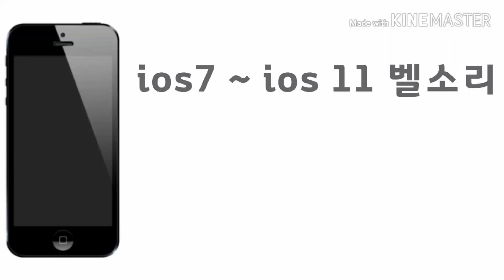[IT] 아이폰 ios 7 ~ ios 11 벨소리 | opening (인트로 X)